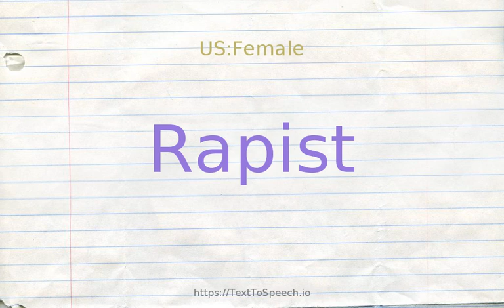How to pronounce rapist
Learn how to say Rapist in English correctly with TextToSpeech.io free pronunciation tutorials. American & British English pronunciation of male & female voices provided in videos. Check them out!

    Rapist definitions:
    (n): someone who forces another to have sexual intercourse